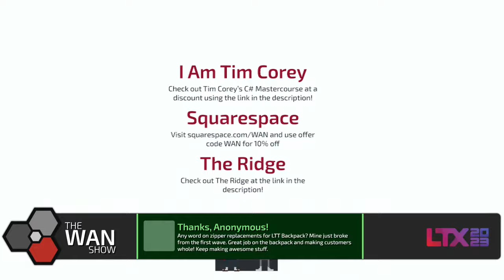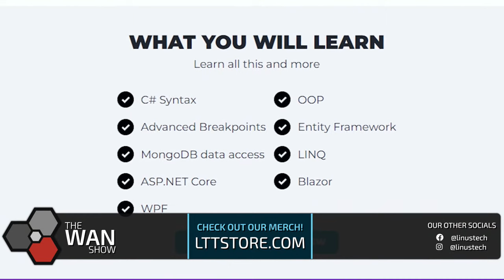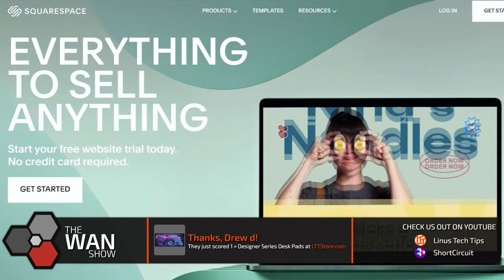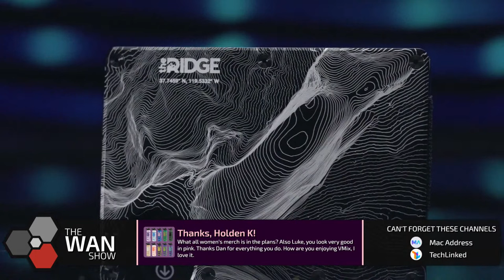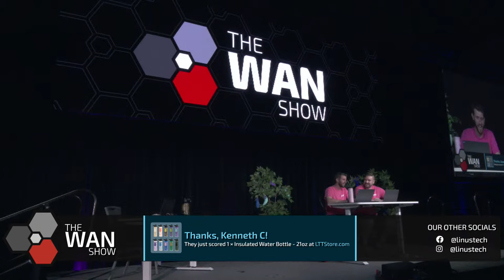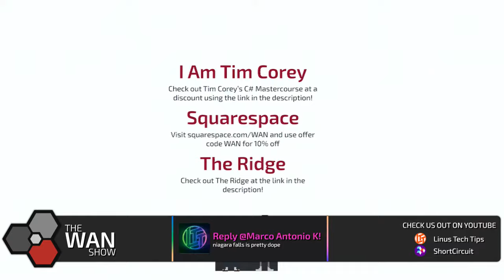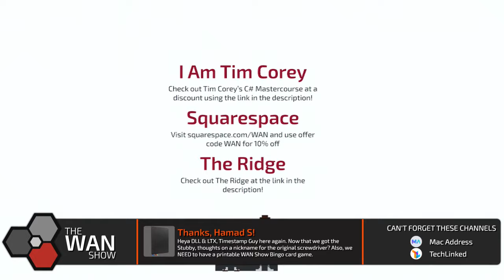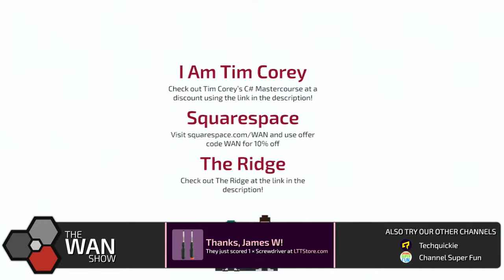Stop Flying Over My House - WAN Show July 29, 2023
0:00 Chapters
1:43 Intro
2:45 Topic #1 - House insurance dropped as restoring a car is a "hazard"
4:12 Photos taken via drones, rejected insurance due to wildfire risk
5:29 Linus steals an LTX pass
6:22 Sven hasn't made a claim in 15 years ft. Luke's Californians burn
7:03 Insurer's idiotic claims, Linus on owning airspace
9:10 Topic #2 - ESRB wants to age-scan faces
10:38 Scans won't disallow children to download restricted games
11:18 Epic Games's $275M penalty for violating COPPA
12:13 Linus asks LTX about information, photos & "samples"
13:12 Discussing solutions, information & rated content
16:28 Luke on parental control, Linus's children
21:26 Linus's sons' comedic delivery, Linus's thoughts
23:43 ESRB's function, Linus's chat with a past female LTX attendant
27:44 Merch Messages #1 ft. Go with the flow Dan
29:07 Make the audience crack their fingers
29:36 Ever had trouble with securing a trademark or web domain?
33:13 Did you grow up watching Computer Chronicles on PBS?
34:33 Linus's lambo update, derby idea
39:26 Most difficult part of LTX to plan? ft. Colton
40:48 Linus on the terrible-ness of the news
41:20 Topic #3 - HounGounGagne's video on CS:GO
43:14 Lack of licenses & verification of CS gambling sites
44:37 Linus on perceiving gambling, Luke's history with a slot machine
47:28 Linus understands why people bet, thoughts on mobile games
51:18 Robux casinos can be cashed out for real currencies
52:46 Winner of the Motherboard's House of Cards
53:14 FP's suggestion on gambling for WAN Show
54:20 Topic #4 - Twitter is rebranding to X
54:52 "er" sign, stealing @X handle, Luke thought it was a joke
57:10 The "everything" app, Linus on naming schemes
1:01:38 Sponsor - I Am Tim Corey
1:03:48 Sponsor - Squarespace
1:04:53 Sponsor - The Ridge ft. The WAN Show Writer, Ridge LTX edition
1:08:06 Topic #5 - ChatGPT Creator launches Worldcoin
1:10:50 Pictures of the Worldcoin Orb
1:12:02 Topic #6 - ChatGPT worsens due to interactions
1:14:26 Interviewing the motherboard winner
1:15:46 Merch Messages #2
1:15:54 How fun is doing The WAN Show with a live audience? ft. Wave, "take it off," charity
1:23:46 Dan's habit with the mic
1:24:37 Is FP coming over to TV streamers? ft. LMG is hiring, bingo
1:25:56 Got any Labs updates? any big projects in the pipeline? ft. Upgrade, bingo
1:37:56 Speculations about Linus's rating to ASUS in secret shopper
1:43:47 Topic #7 - Tesla's battery report falsifies range
1:44:16 Tesla is in LTX, Linus doesn't give shiz anymore
1:45:31 Topic #8 - Google proposes DRM for websites
1:47:30 Merch Messages #3 ft. WAN Show After Dark
1:47:50 What's the best selling desk pad at LTX?
1:49:35 How long until Apple makes a folding phone?
1:51:48 What is the most frantic last-minute work you had to do for an LTX before?
2:03:05 Basement gaming computers update?
2:04:16 Has Linus or Luke ever shot a gun while visiting the U.S.?
2:06:30 Is there a limit as to how big you want LTX to grow?
2:07:01 Tips for post convention & expo depression?
2:08:00 Know any poor timing for ads or sponsors?
2:09:20 What is your favorite part of working with each other?
2:11:42 Favorite memory from creating a video or working on a project?
2:14:45 How does it feel to have nearly all big tech creators at LTX?
2:15:07 Proudest & jankiest solution that made everyone baffled?
2:16:22 Helpful tips on traveling with your tech?
2:18:16 When can we download videos on FP?
2:19:08 Extended kernel project? Do you think old versions can get community updates?
2:21:17 Is there going to be a tux plush? LTT themed mini figures?
2:22:58 Outro